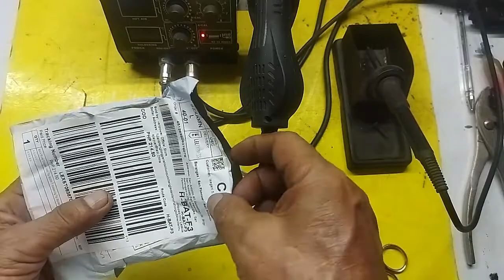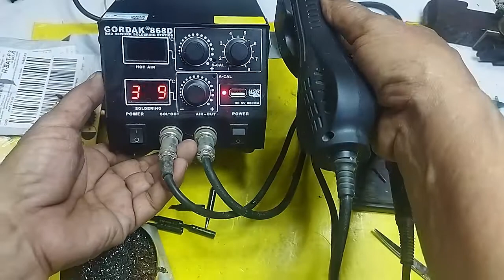SOLDERING REPLACEMENT FOR GORDAK 868D ayos ito!!!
Tutorial and repair of tools and electronics component, technical support. comments and suggestion.
How to replace soldering tip with same size for gordak 868d